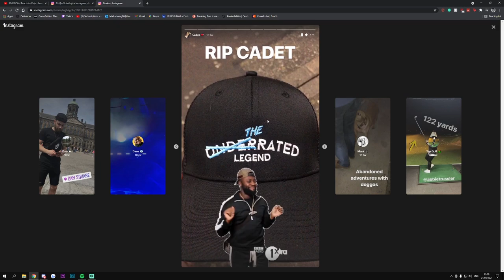Chip - Lemon Pepper (Freestyle IGTV Exclusive) R.I.P Black The Ripper 🤍🕊 | REACTION!!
Copyright, Designs and Patents Act 1988 s30

Criticism or review - allows the use of short extracts or quotations for the purposes of critique and review. Use must be genuinely for this purpose and not for illustrative or enhancement purposes.
Quotation - allows the use of quotations for purposes other than criticism and review. The length of a quote should not be more than is needed for the specific purpose of use.
Both permit the use of limited extracts of any type of copyright work provided the work has been made available to the public e.g. published. The amount you can use is subject to a fair dealing test and you must acknowledge the source.